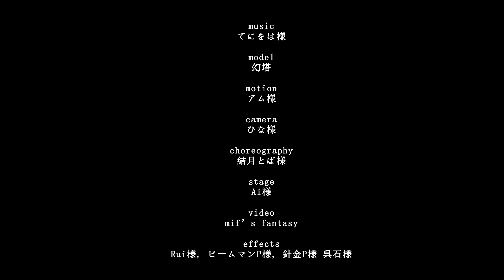【MMD Tower of Fantasy】Devil / デビル【Icarus】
MMD デビル / Devil

Turn on CC for English Lyrics

◆ Model: 幻塔

◆ Effects: Rui様, ビームマンP様, 針金P様, 呉石様

◆ Video: mif's fantasy

◆ English translation by meeema